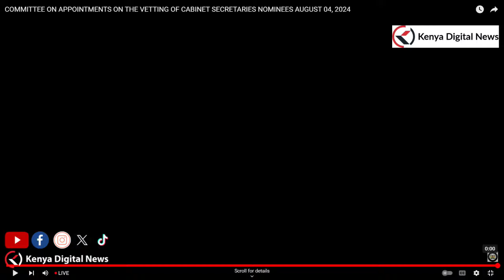TOUGH! Nominated CS Alfred Mutua Faces Vetting Committee